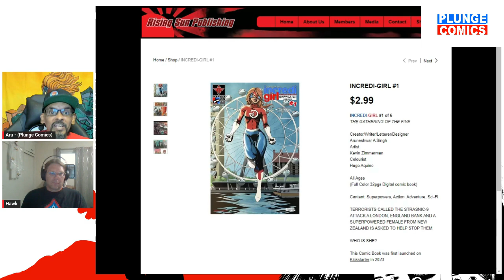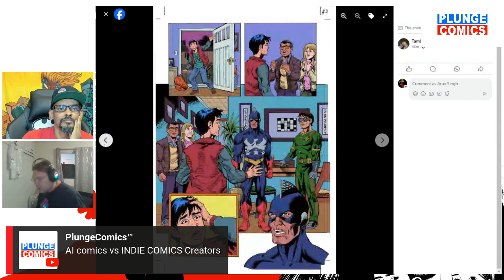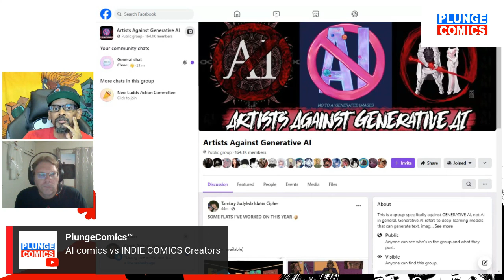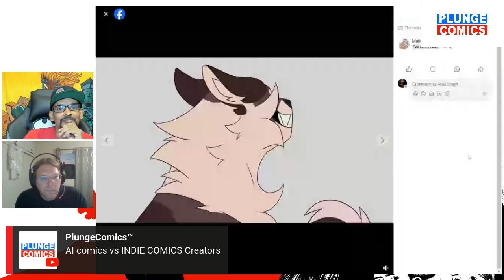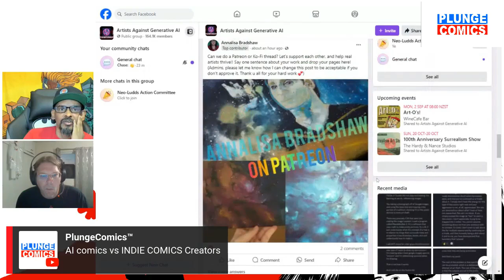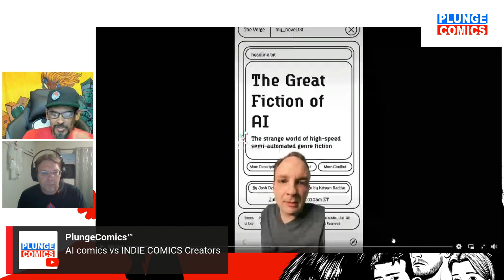What does a veteran comic book publisher think about AI comix?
Hawk from Rising Sun Comics, USA joins Aru to give his thoughts on the influx of AI prompt comics and art flooding crowdfunding sites and what it means to the medium.

Buy our All-Ages comic book, INCREDI-GIRL #1 about a New Zealand superhero You can buy the digital full colour comic for US$2.99.
Soo we will be launching a Second Chance crowdfund on our Kickstarter page, so you can also get the physical print version with the awesome variant covers

Along with the upcoming INCREDI-GIRL #1 physical campaign, we will have 2 more crowdfund campaigns for older readers releasing soon too:

ROBOT NATION™ vol.1 #1 (Sci-Fi/Horror) Mature Reader
An ongoing series of standalone comic book with two stories each about human and Robot interaction. Each Full Colour comic is being released in three languages; English, Spanish & Portuguese both digital and in print.

TEMPLETON™ #1 OF 6 (Supernatural/Horror) Rated R
Full Colour 44pgs mini-series. 22pgs main story plus a short comic story expanding on the Templeton Universe™. Released in digital and print.